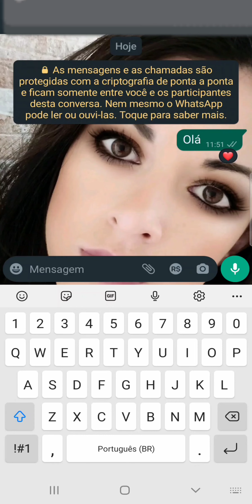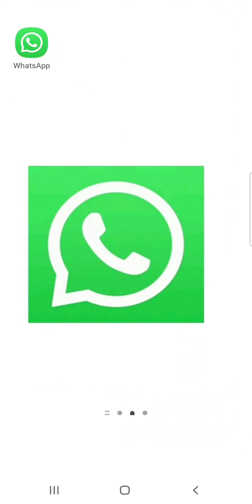Como reagir em uma MENSAGEM no App WHATSAPP pelo celular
Veja neste vídeo como usar o novo recurso do Aplicativo WhatsApp e reagir à mensagens recebidas e enviadas pelo celular